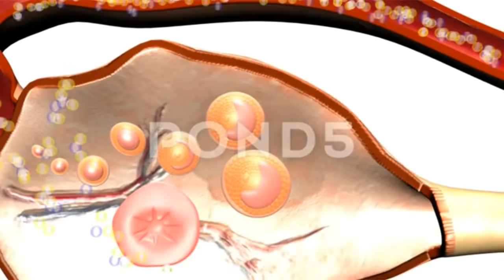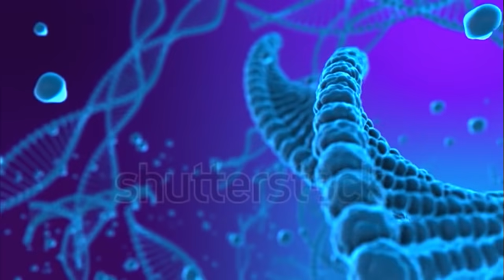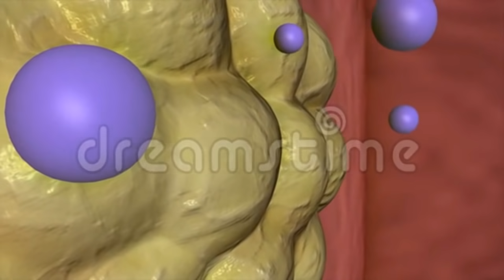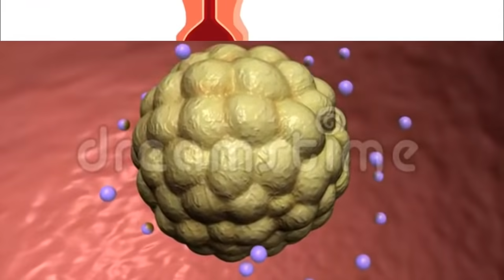মাসিকের পরে মেয়েদের গর্ভধারণ প্রক্রিয়া! দেখুন 3D ভিডিও আকারে। Ovulation and Fertilization in Bangla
মাসিকের পরে মেয়েদের গর্ভধারণ প্রক্রিয়া! । দেখুন 3D ভিডিও আকারে । ডিম্বাণু ও শুক্রাণুর মিলনে গর্ভধারণ কিভাবে হয়? । একটি মেয়ে কিভাবে গর্ভবতী হয়? । দেখুন How to conceive an egg and a sperm? ।  How does a girl get pregnant? । ডিম্বাণু কিভাবে পরাগায়িত হয়? । Mummy Care

***নিচের লিঙ্কগুলোতে গিয়ে আপনার পছন্দের প্রোডাক্ট কিনুন ঘরে বসেই!!***

Cinnamon powder(দারচিনি গুড়া)
Black Cumin, Kalonji(কালোজিরা গুড়া)
50 Ovulation and 20 Pregnancy Test Strips in a pack(প্রেগন্যান্সি কিট ও ওভুলেশন কিট)
Clearblue Fertility Monitor, Touch Screen, 1 Count(ফার্টিলিটি মনিটর করতে পারবেন)
Advanced Ovulation Tests with digital results(ওভুলেশন হয়েছে কিনা এই ডিজিটাল মেশিনে খুব সহজেই বুঝতে পারবেন)
Spermcheck Fertility Home Test Kit for Men- Shows Normal or Low Sperm Count(ছেলেদের ফার্টিলিটি টেস্ট করতে পারবেন)
Wire-Free Contour Bra
Maternity Pillow for Pregnant Women(প্রেগন্যান্সিতে আরাম পাবেন এই বালিশে)

Panasonic Big Rice Cooker (7.2L) SR-GA721 Price in Bangladesh(প্যানাসনিক এর রাইস কুকার)
dermawear-shape-wear-body-corset-in-bd(এটি পোশাকের নিচে পড়লে মোটা শরীর সুন্দর শেপে নিয়ে আসবে)